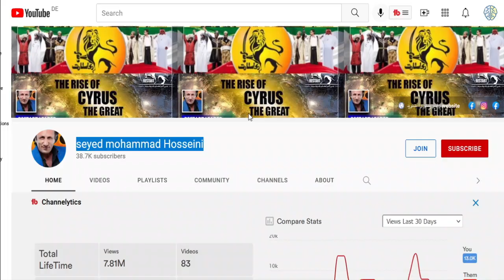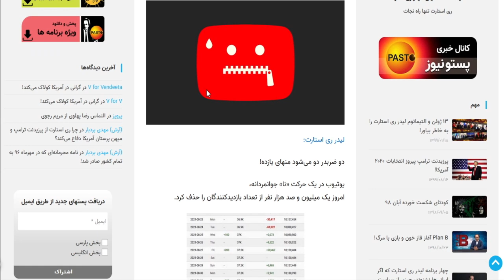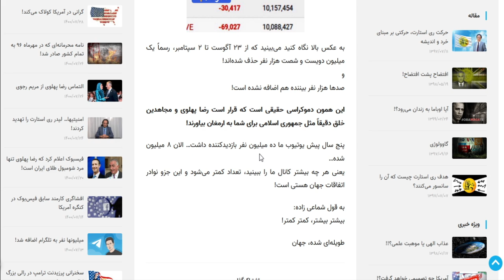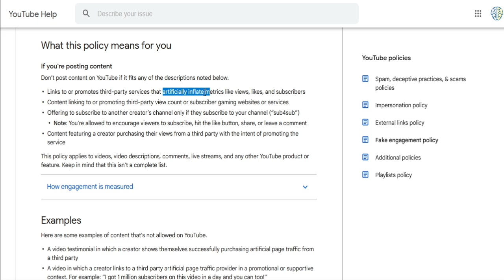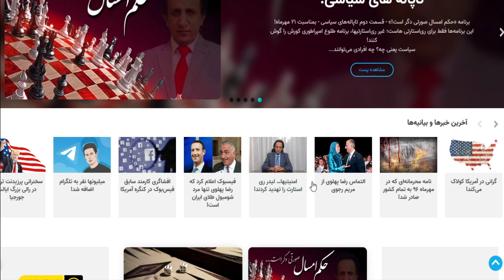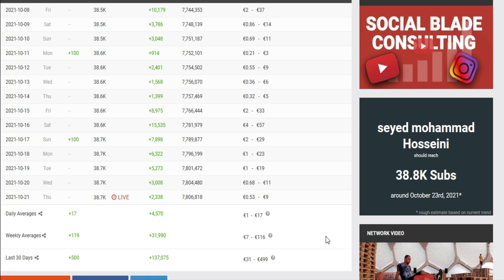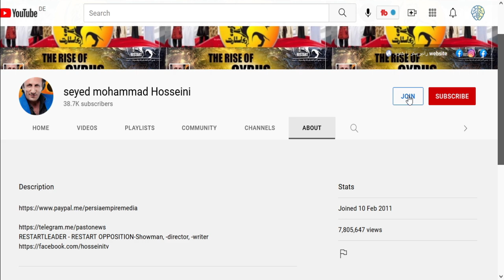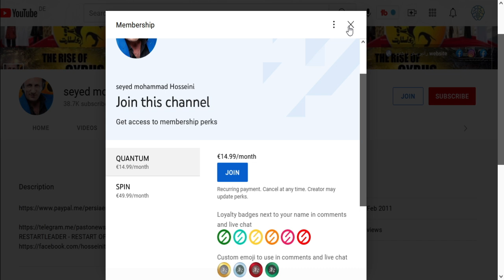بازدید های تقلبی محمد حسینی لیدر متوهم ری استارت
در این کلیپ به  بازدید کنندگان فیک یا قلابی محمد حسینی پرداختم که طبق اخبار سایت خودشان ، یوتیوب بالغ بر یک میلیون بازدید از مجموع بازدید های ایشون که 10 میلیون نفر بود حذف کرده .

البته عکسی که ایشان در سایت خود قرار داد تا تاریخ  سپتامبر یعنی ماه پیش میلادی را نشان می داد و من با توجه به تحلیلی که از سایت سویالبلید ارائه کردم یوتیوب چیزی بیشتر از دو میلیون و چهارصد هزار نفر از مجموع بازدید های ایشان را حذف کرده لینک را در پایین قرار می دهم که دوستان خودشان رجوع کنند
به هر روی همیشه گفتم که محمد حسینی همه چیزش فیک است اندیشه، حرف ها و رفتار و این فیک بازی به ایشون مزه کرده تا جایی که دست به خرید بازدید فیک زده . لابد گمان می کرد یوتیوب نمی فهمد که ایشون مجموع بازدید ها را با بات های خریداری شده دست کاری می کند .
البته حسینی شیاد لیدر ری استارت با بی شرمی تمام گفت که یوتیوب ما را سانسور می کند که واقعا این نشان میدهد این فرد  ذره اخلاق نداردو فقط با دروغ تلاش دارد کار خود را پیش ببرد